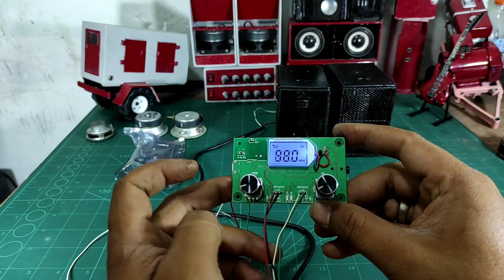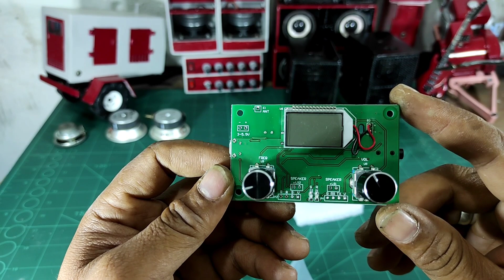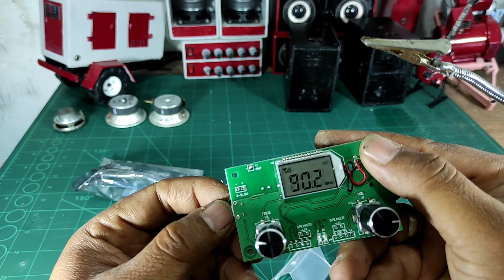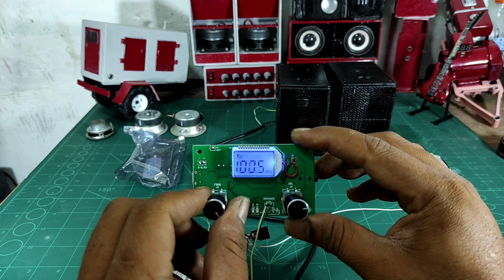DSP PLL RADIO DIGITAL RECEIVER TUNER